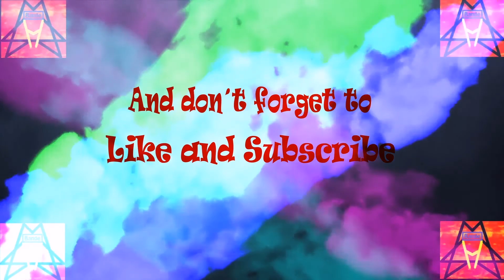Let's Play League of Legends german - Schelle links, Schelle rechts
Heute hat sich kurioses im Gewundenen Wald zugetragen. Chondor, der Jungle und Bud Spencer sind von nun an beste Freunde. Viel Spaß mit dem League of Legends (Lol) Let´s Play.
Wenn es euch gefällt, dann lasst doch dem Channel ein Like oder Abo da. Um uns weiter zu verbessern, sind wir über konstruktive Kritik in den Kommentaren sehr dankbar. Vielen Dank!
Eure Halunkenbande